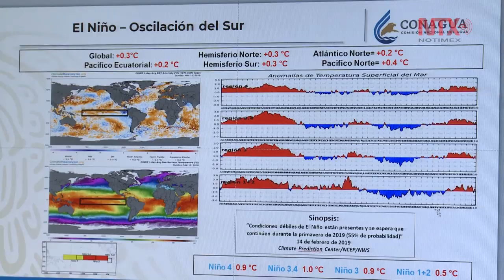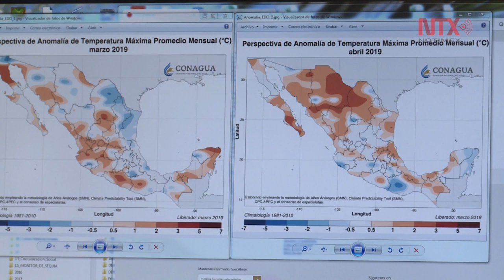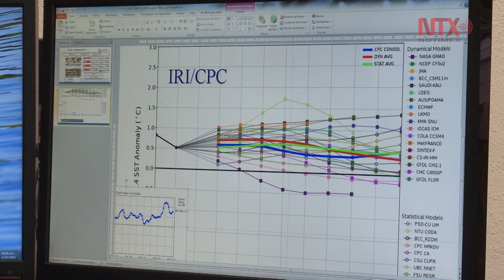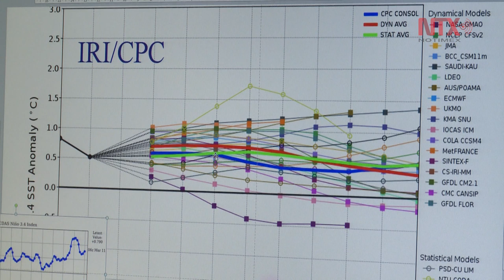Fenómeno del Niño provoca primavera y verano cálidos: SMN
Especialistas del Sistema Meteorológico Nacional, preven la presencia del Fenómeno del Niño que se irá debilitando